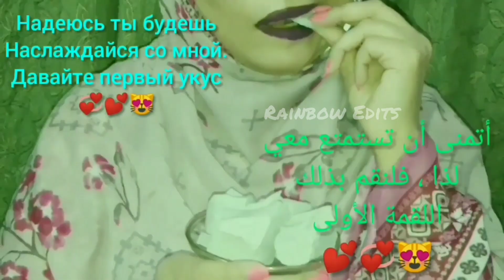Crunchy princess asmr compilation | Requested video | dry crunch | different Indian clays eating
Credit: @crunchyprincessasmr9564